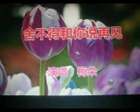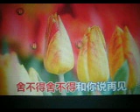舍不得和你说再见【WB】（甫人-- 梅朵）2019 11 17